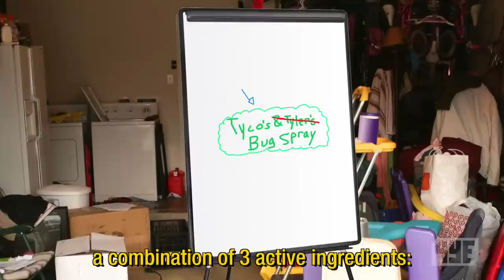TYCO'S BUG SPRAY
Tyco partners with some nerd yute for his latest business move: selling bug spray.⏤

• Written | Jae Richards, Trey Richards
• Shot | Julian Nieva
• Edited | Jae Richards

• JaeRichards
• TreyRichards